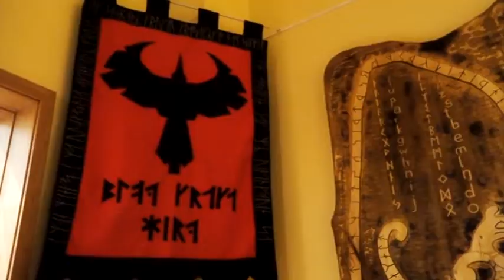Chłopaki z rogami?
Nie ma żadnych wiarygodnych dowodów na to, że Wikingowie kiedykolwiek byli w Bolesławcu. Chociaż dotarli bardzo blisko, bo do Kijowa. Ci skandynawscy podróżnicy i wojownicy pokonywali swoimi łodziami ogromne – jak na średniowieczne warunki – odległości. Dotarli do wschodniej Kanady, handlowali w Afganistanie. Teraz w bolesławieckim muzeum zobaczyć można ich skarby.